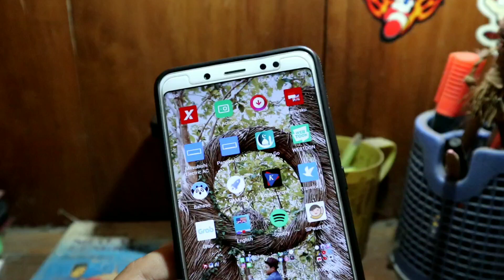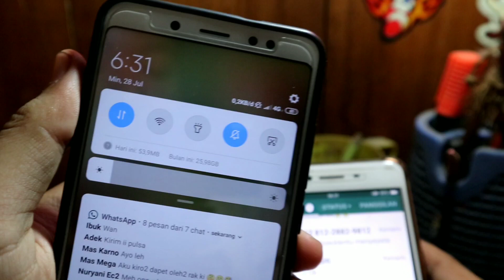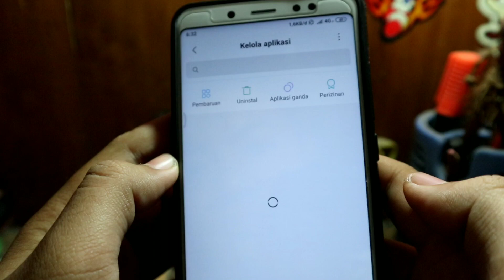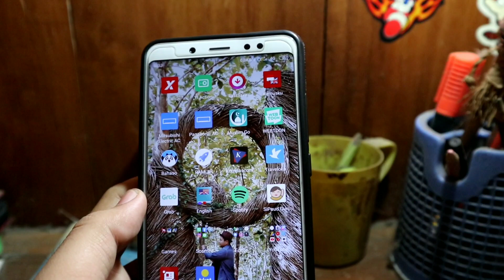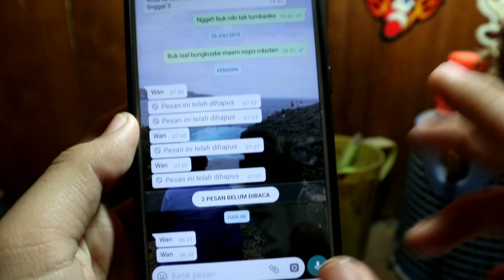Tutorial Cara Menonaktifkan WhatsApp Sementara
Cara Untuk menonaktifkan Aplikasi Whatsapp tanpa harus mematikan hp ini sangat mudah, silahkan teman teman simak video tutorialnya.